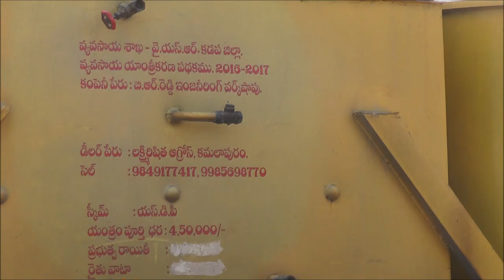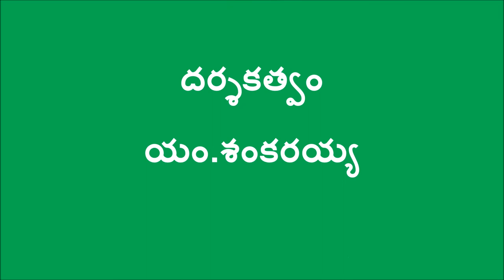Turmeric Cooking Method_Kadapa